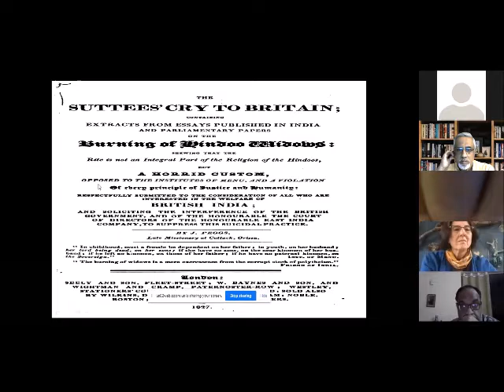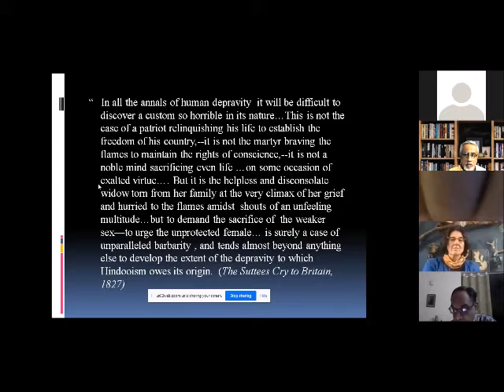Rammohun Roy Sati and the Emergence of "Right" Consciousness - talk by Prof Chandrava Chakravarty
4th lecture in the webinar series organized by Citizen's Forum